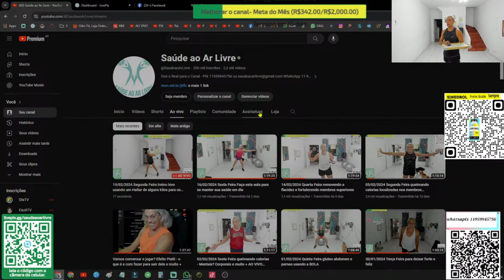Sou membra do canal, onde assisto sem comercial ?